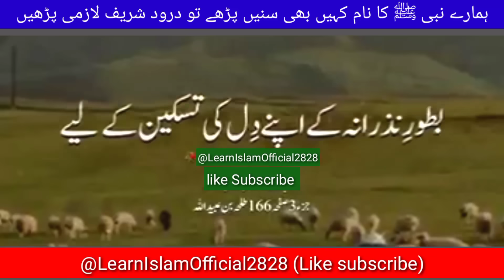latest bayan | hadees nabvi ﷺ | learn islam | latest Islamic bayan